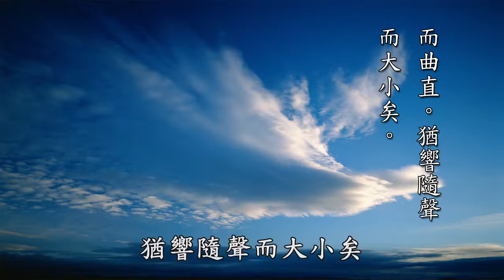【黃警官講故事】十法界的由來（黃柏霖警官）